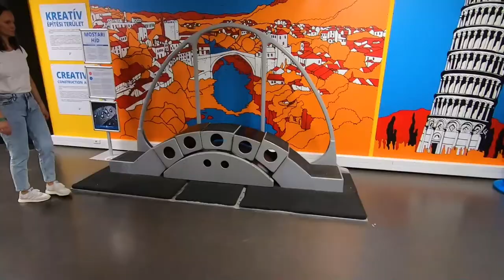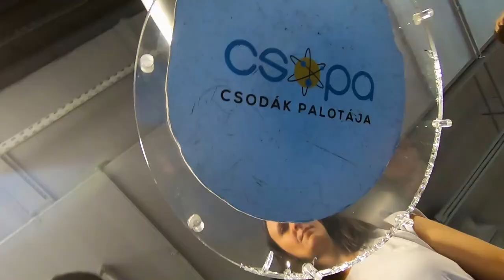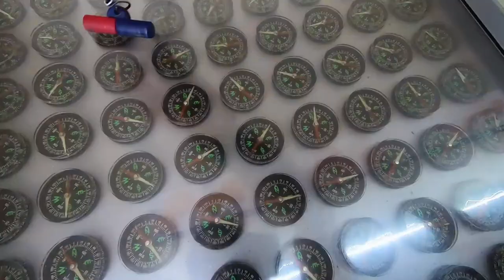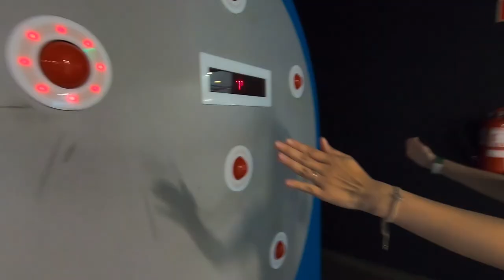Palace of Wonders | The place that awakes your inner child | Csodák Palotája | Budapest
IMPORTANT NOTE: The Palace of Wonders have moved since the publishing of this video.
The equipment seen in the video are still there, but the location is different.
The NEW ADDRESS is: 1039 Budapest, Mátyás király út 24.

In this video we guide you though the Palace of Wonders experience which is a hidden gem in Budapest, great for families with kids or as rainy day activity!

The appropriately named "Palace of Wonders" (Or Csodák Palotája, CSOPA in Hungarian) is a place in Budapest that wakes up the inner child for almost any adult. It actually holds no magic or otherworldly phenomena, but many awe inspiring attractions which all show how crazy our world can get even within the boundaries of science.

If you are interested in how our world works and aren't shying away from having a ton of laugh and fun like a little child, then this place is an ideal visit especially on a rainy day because you can spend several hours here. Do you want to keep your children entertained while also having some fun? Great, this place is made for you! Do you have some friends who want to do something different and have a joyful time? Excellent, then the Palace of Wonders is an ideal destination for your plans! Or do you just want to take someone for a date, but not just to a restaurant talking about how your days went and what your hobbies are? The Palace of Wonders actually have a special ticket for people on Dates!

Another great thing you can do during a rainy day, is to go to a Thermal Bath, like Gellért Thermal Bath:

If you look for things to do with Kids, then the House of Music is a great interactive exhibition where the little ones can learn while having fun:

If the weather is nice, why not taking your family to Normafa? Fresh air, great views of the city and some playgrounds for the kids:

I'm a local youtuber born and raised in Hungary, Budapest.
I love my country and I would like to share my experience and knowledge about Hungary and Budapest as a local for those who want to spend their time here, either as a tourist or as an expat.
And sometimes I wonder to neighbouring countries to see the world and share those experiences with you as well!

TIMESTAMPS
00:00 Intro
00:30 Location and Pricing
01:09 The emphasis is on interactivity
01:55 Boring Science made Cool and fun!
03:33 Magnets!
04:10 Trick your eyes!
05:12 Compete against each other and have fun!
06:05 Outro